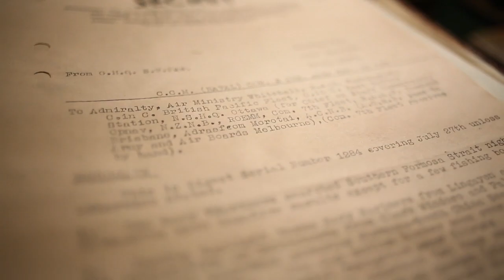Ken Follett on Winter of the World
Ken Follett talks about the exciting challenge of writing the second novel in his Century trilogy.

Winter of the World - Book Two of the Century trilogy (Publishing 18 September 2012)
(Fall of Giants - Book One of the Century trilogy)